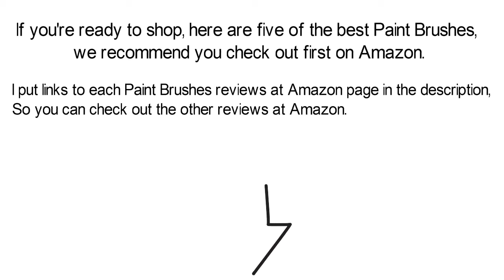Top 5 Best Paint Brushes Reviews 2016, Cheap Paint Brushes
Top 5 Best Paint Brushes Reviews 2017 | Cheap Paint Brushes

1. Pentel Arts Aquash Water Brush Assorted Tips, Pack of 3 (FRHBFMBP3)

2. Loew Cornell 842 25-Piece Foam Brush Set, 1-Inch

3. Santa Fe Art Supply Best Quality Artist Brush Set for Painters at All Levels: 15 12-inch Paint Brushes with Varied Tips and 1 Short-handled Brush in a Compact Combo Carrying Case/Pop-Up Stand

4. Detail Paint Brush Set - 12 Miniature Brushes for Art Painting - Acrylic, Watercolor, Oil

5. CubeCraft 15-Piece Art Paint Brush Set for Watercolor, Acrylics, Oil & Face Painting with Carry Case/Pop Up Stand